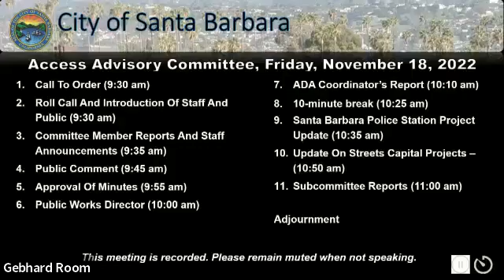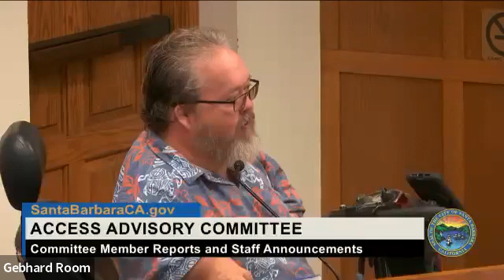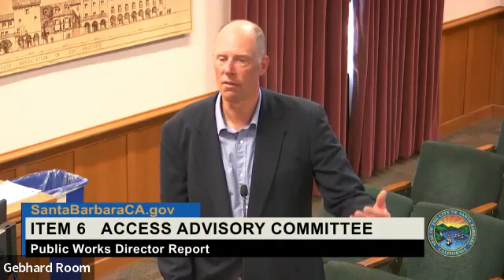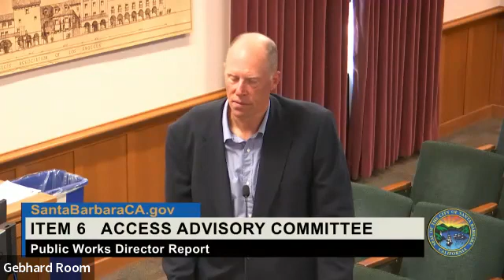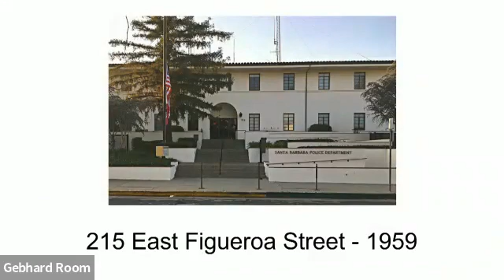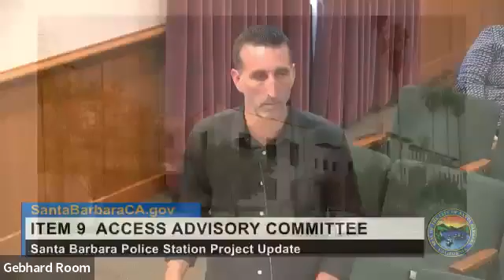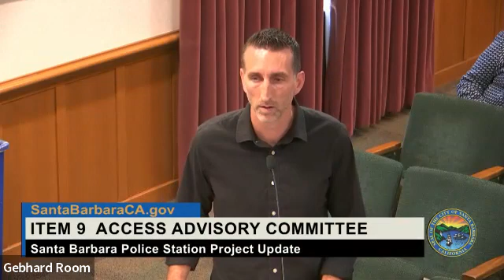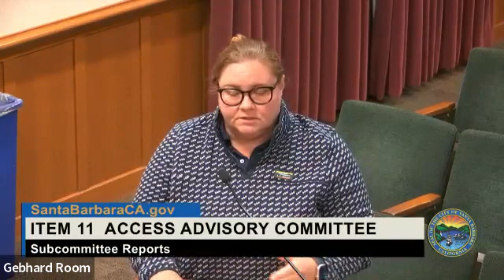Access Advisory Committee November 18, 2022